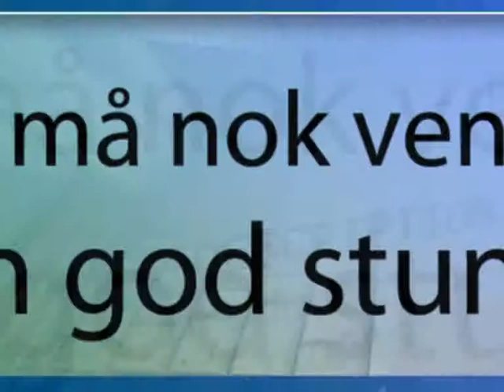Ramadan og modernisering av islam.